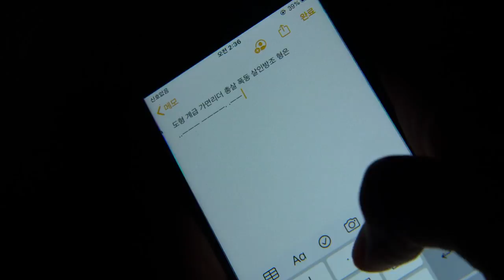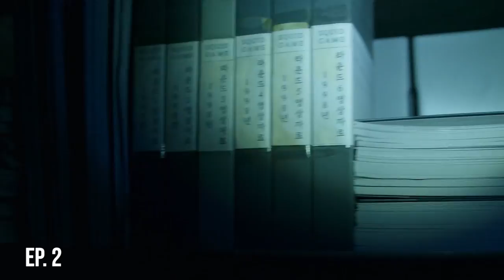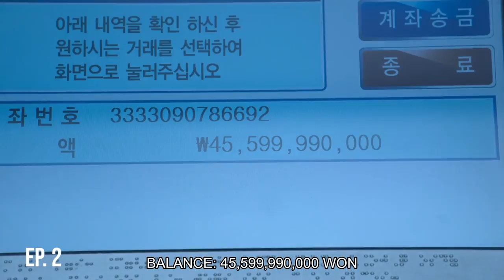Every Error in Squid Game (오징어 게임)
What did you think about Squid Game?

00:00 Intro
01:42 Episode 1
01:51 Episode 2
03:00 Episode 3
04:12 Episode 4
04:46 Episode 5
04:57 Episode 6
05:35 Episode 7
07:13 Episode 8
09:19 Episode 9
11:52 Errors in general
14:25 Outro